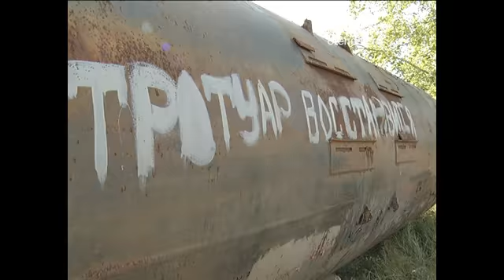Рубрика «Что случилось» дата эфира 27.08.2014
В преддверии учебного года,  во многих районах  дороги ведущие к школам мягко говоря не готовы к эксплуатации. Корреспонденты «Орен-ТВ»  побывали в переулке Сапожном и на проспекте Победы.